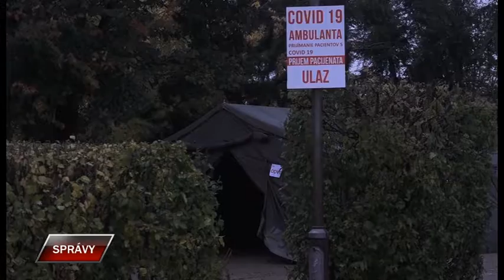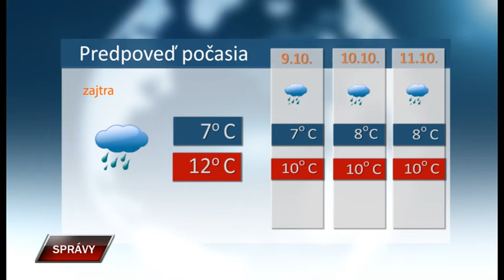Spravy 7 10 2021